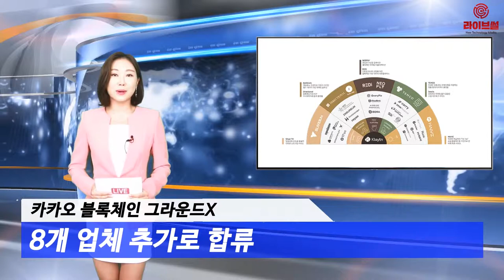[라이브썰] 그라운드X '클레이튼', 8개 파트너 추가 확보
카카오의 블록체인 기술 계열사 그라운드X가 블록체인 플랫폼 ‘클레이튼(Klaytn)’에 8개 업체가 추가로 합류했습니다. 그간 3차례에 걸쳐 26개 서비스 파트너를 공개한 클레이튼은 8개 업체가 합류하면서 총 34개의 파트너를 확보하게 됐습니다.

새롭게 합류한 업체들은 블록체인 기술을 접목해 차별화된 사업을 추진하고 있습니다. 우선 네오위즈의 블록체인 자회사 네오플라이가 운영하는 ‘엔블록스 헌트’는 AR(증강현실)과 LBS(위치 기반 서비스) 기술을 접목하고 있습니다. 이용자가 실제 장소를 직접 돌아다니며 블록체인 토큰을 탐색하고 획득하는 게임 형태의 증강현실 서비스를 준비 중입니다.

금융위원회의 금융규제 샌드박스 혁신금융서비스 1호로 선정된 ‘디렉셔널’의 개인투자자 간(P2P) 주식대차거래 서비스도 클레이튼을 통해 출시됩니다. 해당 서비스는 개인 투자자들이 보유한 주식을 일정 기간 빌려주고 수수료를 받거나 주식을 빌려 공매도를 할 수 있습니다. 지금까지 한 번도 선보이지 않은 새로운 서비스로 큰 기대를 받고 있다는 설명입니다. 공매도는 블록체인 스마트컨트랙트 기술 등을 적용해 투명한 거래를 가능케 하고 있습니다.

최근 투자 유치에 연이어 성공한 미국 세타네트워크의 ‘슬리버TV’도 클레이튼에 참여합니다. 슬리버TV는 탈중앙화 CDN(콘텐츠 전송 네트워크)을 활용한 동영상 스트리밍 서비스입니다. 동영상을 시청하는 이용자들의 컴퓨터나 스마트폰의 자원을 하나의 CDN로 참여하게 합니다. 이용자의 자원을 빌려주는 대신 토큰으로 보상받을 수 있고 동영상을 제공하는 회사들은 네트워크 비용을 획기적으로 줄일 수 있게 됩니다.

블록체인 기반 명품 중고 거래 중개 플랫폼은 ‘구하다’는 블록체인 기술을 통해 이용자들이 인증서, 유통이력 등의 정보를 투명하게 확인하고 위조품 우려 없이 제품 거래를 지원합니다. 싱가포르 블록체인 스타트업 육성 프로그램에 선정된 ‘템코’가 개발하고 있는 플랫폼입니다.

이밖에 △토큰 보상을 통해 후기 작성과 방문을 유도하는 러시아의 SNS 서비스 ‘세시아’ △신재생 에너지 산업을 위한 블록체인 기반 데이터 마켓 플레이스 ‘레디’ △인센티브 기반의 헬스케어 서비스를 운영하는 인도의 ‘볼트코인’(BolttCoin) △숏 비디오 형태로 전 세계 외국어를 배울 수 있는 중국의 어학 재능 공유 플랫폼 ‘하이브’ 등이 합류했습니다.

파트너들은 클레이튼의 테스트넷을 사용해 기술적 보완사항 등을 제안하고 플랫폼 완성도를 높이는데 기여할 방침이다. 메인넷 오픈에 맞춰 비앱(BApp) 서비스를 선보여 클레이튼과 함께 블록체인 대중화를 이끌어간다는 포부입니다.

한재선 그라운드X 대표는 “클레이튼 파트너들은 실생활에 쉽고 빠르게 접할 수 있는 블록체인 서비스를 내놓고 있다”며 “블록체인 생태계를 풍성하게 만들고 유의미한 이용 케이스를 함께 만들어나갈 파트너들이 지속적으로 합류할 수 있도록 노력할 것”이라고 말했습니다.

한편 그라운드X는 블록체인 기술 상용화를 목표로 글로벌 퍼블릭 블록체인 플랫폼 클레이튼을 개발하고 있으며 내달 27일 메인넷을 오픈할 예정입니다.